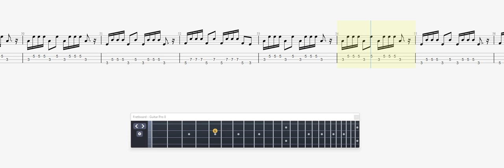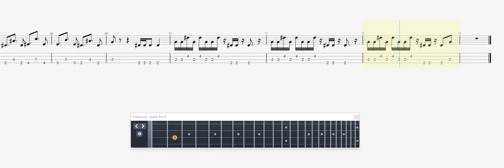Marcel Et Son Orchestre La 7e Compagnie En Jamaique BASS GUITAR TAB